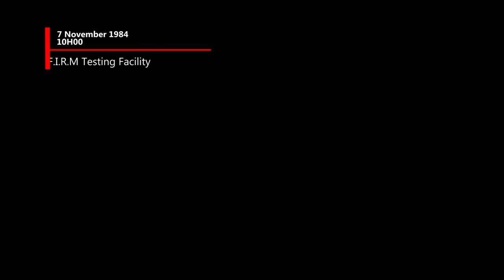Airwolf Rescues Half Life Resistance Leaders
Airwolf travels forward to time to help the Resistance fight the Combine.